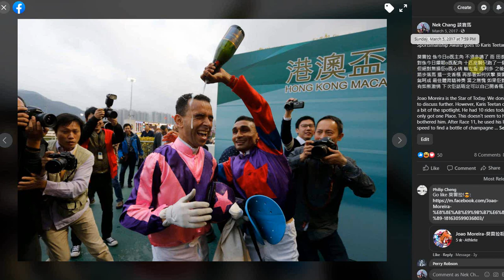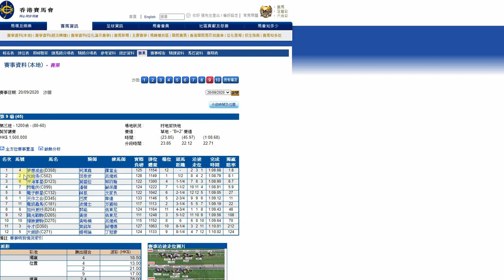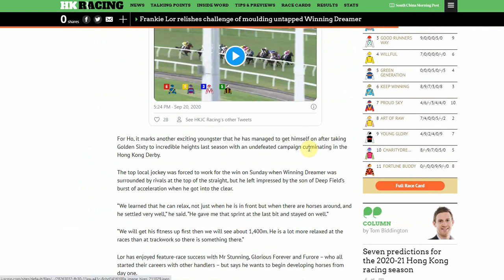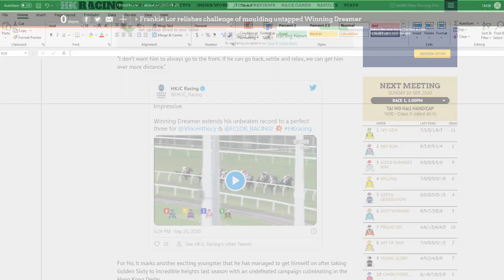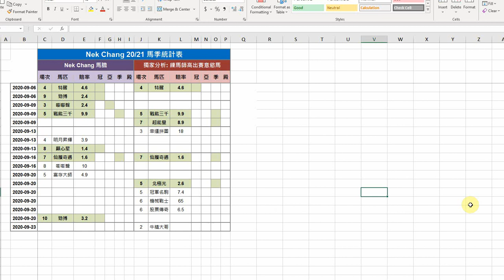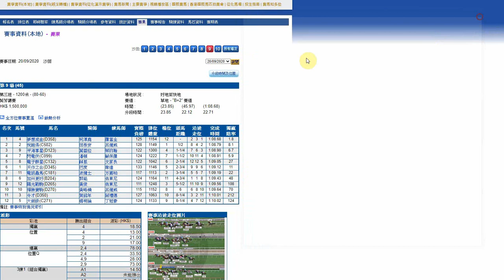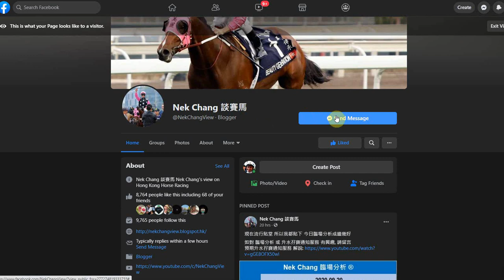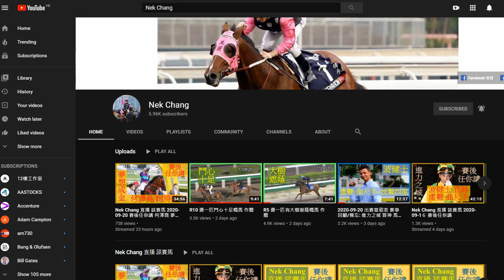莫雷拉 認真你就贏了 狂掃6Win 何澤堯 夢想成金 眼高手低的騎法 下場或上 1400m 賽事回顧/備忘: 平海掌星 勁搏 2020-09-23 出賽意慾表